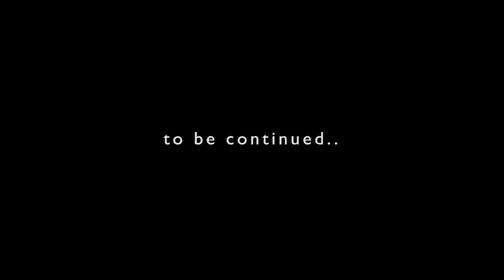Trip to Batu Karas | EP 1 - The Beginning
IMAM DARTO & THE GENG MOTO-RUN Trip to Batu Karas

The Banci Fotos dari trip Pameungpeuk kemaren telah berevolusi menjadi The Geng Moto-Run. 12 motor pun meluncur menuju Batu Karas, (Pangandaran kesanaan lagi) untuk berpetualang seru-seruan, ketawa-ketawaan, nongkrong-nongkrongan, karena tidak ada meditasi yang lebih baik daripada meditasi di atas roda dua. Hidup Moto-Run!!!

Follow gue dong!